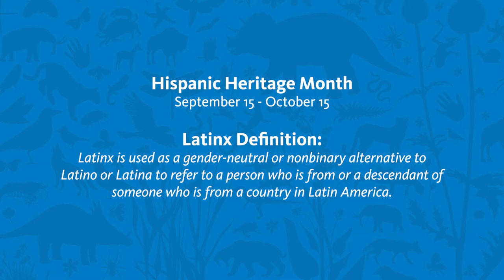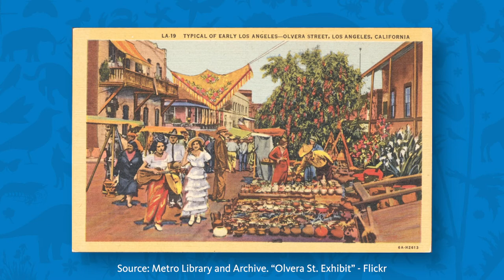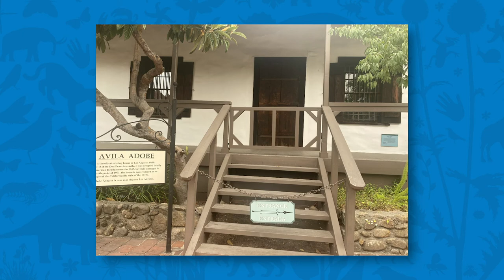Hispanic Heritage Month Stories from L.A.Olvera Street: The Transformative History of Los Angeles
Hispanic Heritage Month / Olvera Street / Maya Morales
Join Gallery Interpreter, Maya Morales as she shares the deep rooted history of Olvera Street, the birthplace of Los Angeles.

NHM Celebrates Hispanic Heritage Month

The Natural History Museums of Los Angeles County are proud to join the nationwide celebration of Hispanic Heritage Month from September 15 to October 15. During this month, and throughout the year, we will share stories from past and present and recognize the richly diverse Hispanic, Latino/a and Latinx community who call Los Angeles home.

Hispanic refers to a person who is from or a descendant of someone who is from a Spanish-speaking country.

Latino/a refers to a person who is from or a descendant of someone who is from a country in Latin America.

Latinx used as a gender-neutral or nonbinary alternative to Latino or Latina to refer to a person who is from or a descendant of someone who is from a country in Latin America.

Join the conversation on social media by sharing your own stories about Hispanic, Latino/a and Latinx heritage by using NHMLA and HispanicHeritageMonth